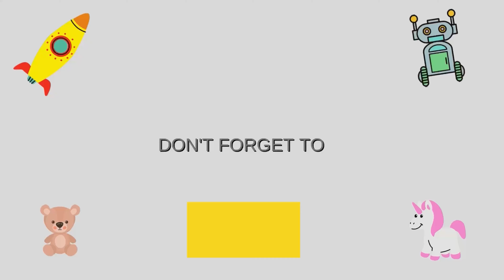CHALLENGES MENCARI BOLA WARNA WARNI DI POOL ROOFTOP, SIAPA PEMENANGNYA ??? || FAMILY VLOG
Udara panas paling enak berenang di air yang dingin.. Nah sekalian berenang akhirnya kita ada ide untuk buat challenges mencari bola warna warni sesuai dengan bola yang dipilih diawal..

Permainannya seru banget loh, karena kita sangat sportif jadi siapapun yang menang dan kalah itu tidak masalah, yang penting kita happy main bersama-sama..

Selamat menonton video kita dan semoga terhibuuur..